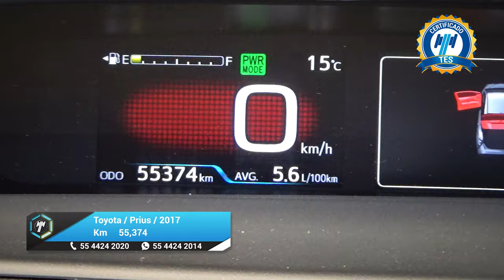Toyota / Prius / 2017 - 25694